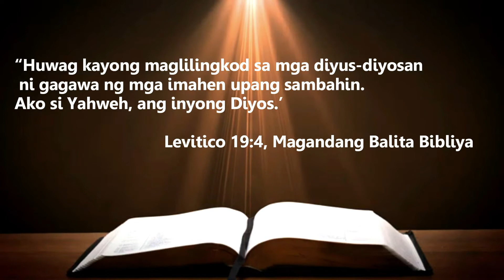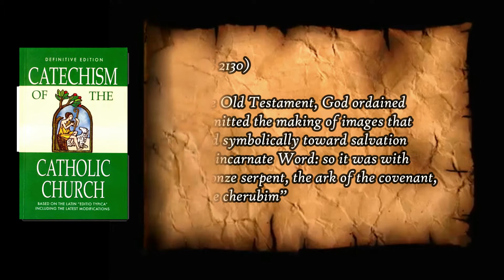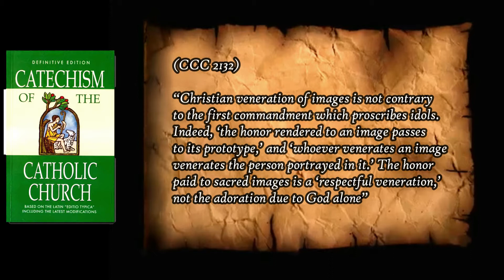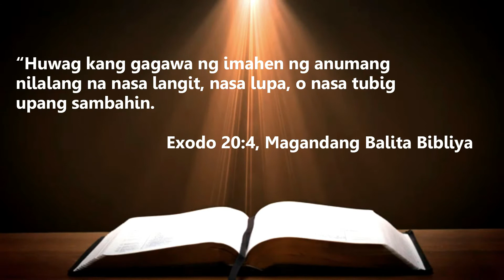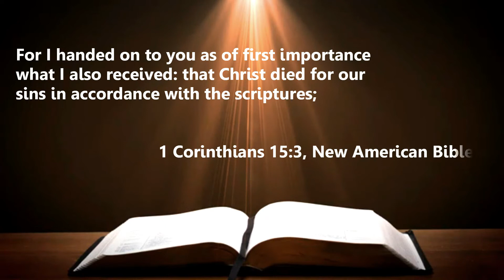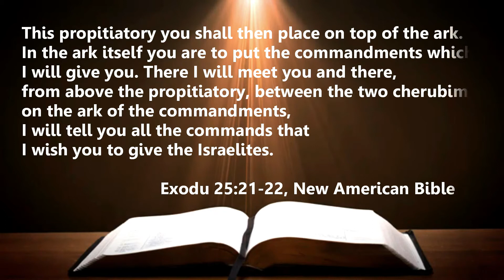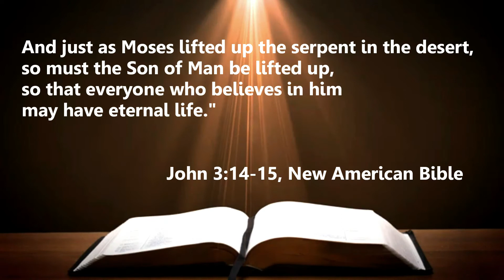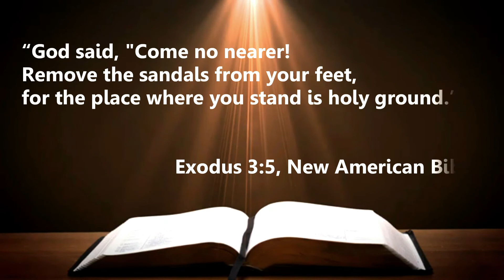Bakit may Imahe sa Simbahan? I Mr. Curious Catholic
Ang Video ito ay magbibigay sayo ng kaalaman kung bakit may imahe o Rebulto ang Simbahan (Roman Catholic Church)

Sana po ay may matutunan kayo.